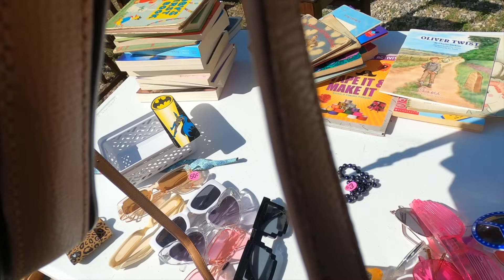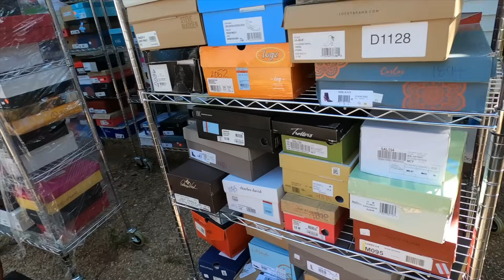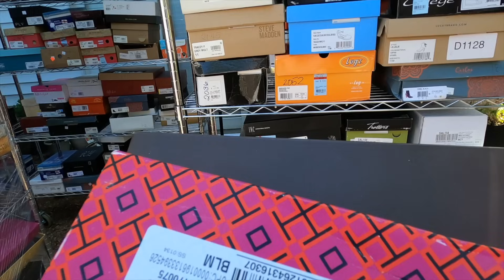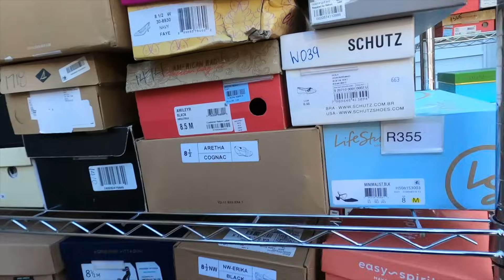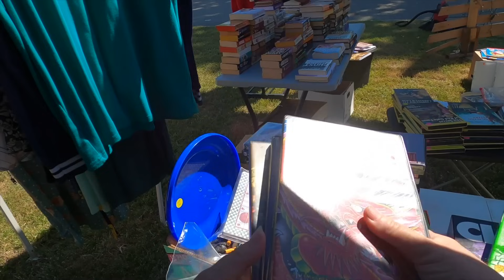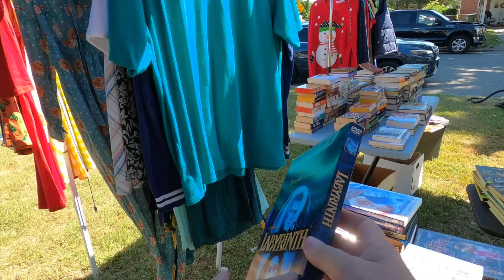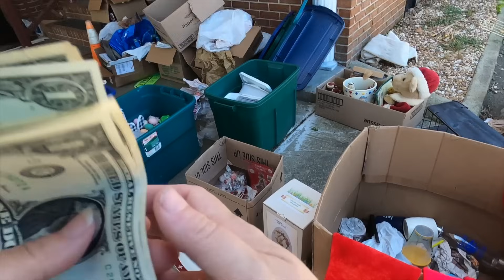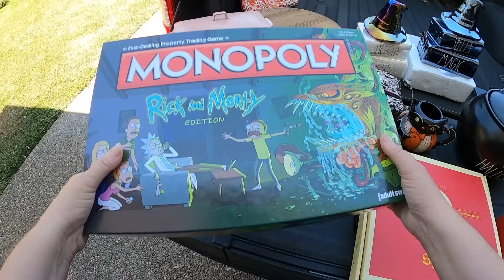Yard sales had GREAT STUFF!!! Huge Halloween haul for cheap!!! Yard Sale Treasure Map App Rocks!!!!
eBay Store